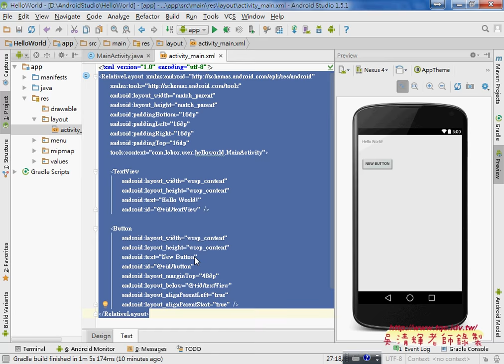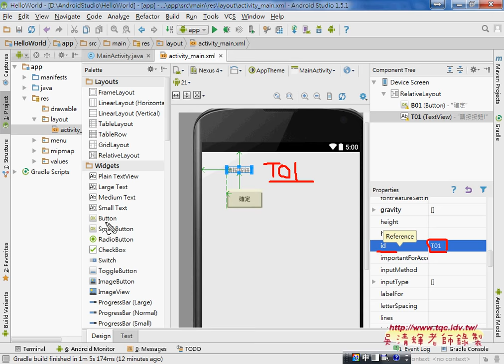04 如何設計HELLOWORLD專案Android APP開發教學 吳老師2